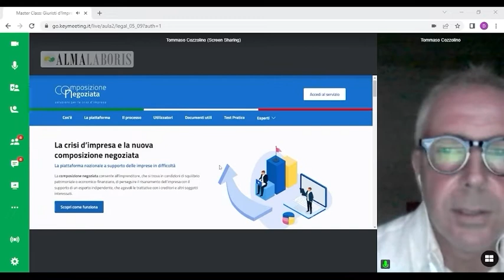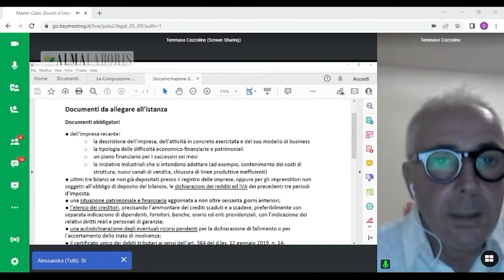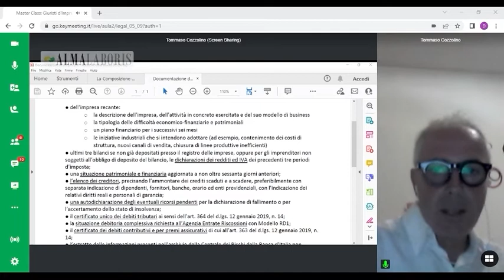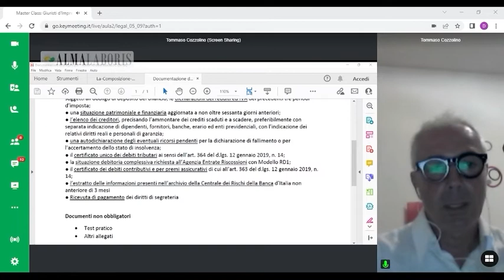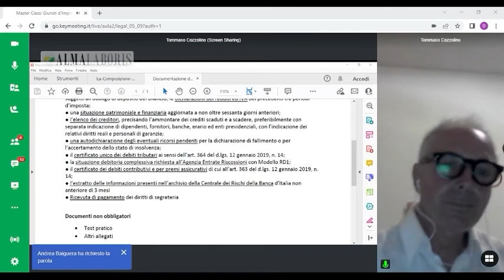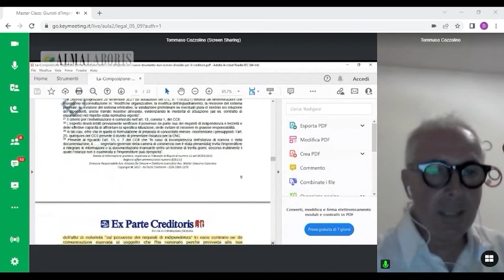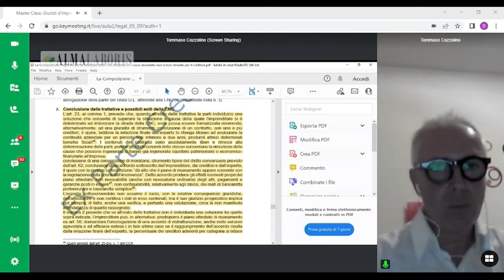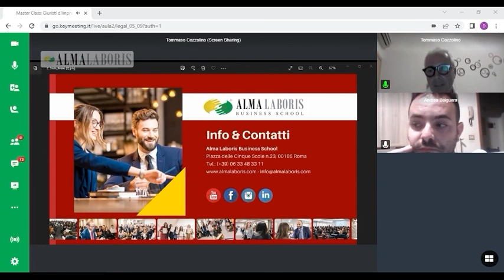La Composizione Assistita della Crisi di Impresa alla luce dei nuovi Aggiornamenti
Analisi e focus sugli strumenti stragiudiziali messi a disposizione per far fronte alla crisi di impresa.
Relatore: Avv. Tommaso Cozzolino

Per maggiori info sul Master per Giuristi d’Impresa: Accreditato dal 2008 dal C.N.F. clicca qui